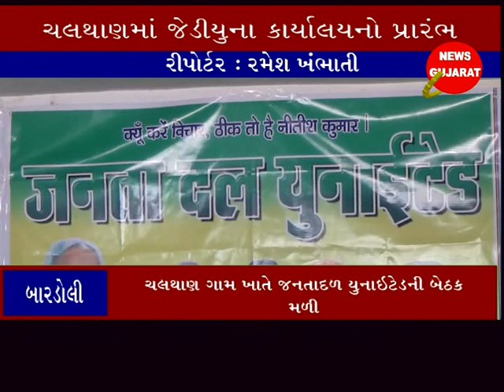કડોદરા : ચલથાણ ગામ ખાતે જનતાદળ યુનાઇટેડ અને બેઠક યોજાઇ